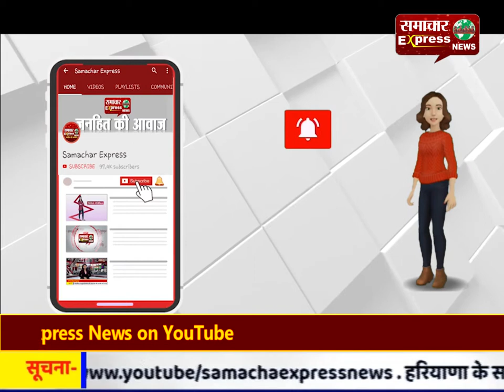कुर्सी से उठा और अचानक चल गई गोली! CCTV में कैद हुई मौत